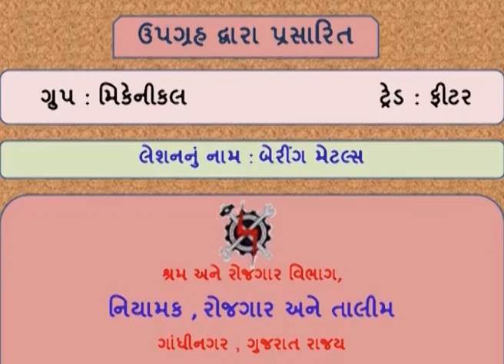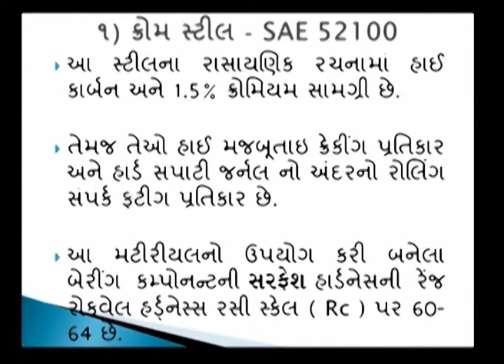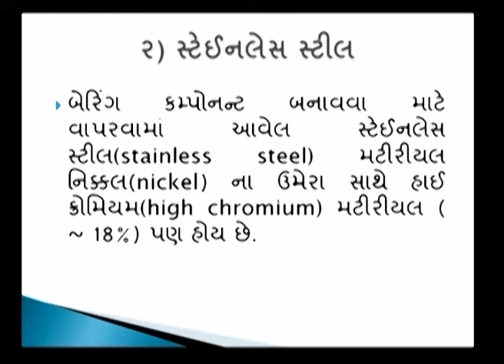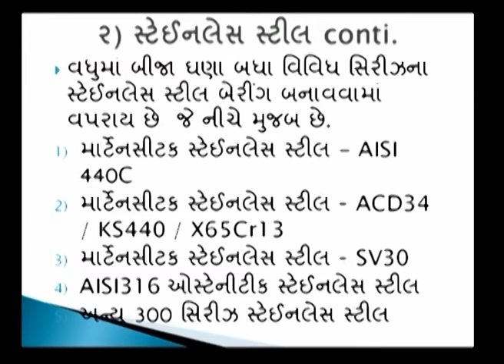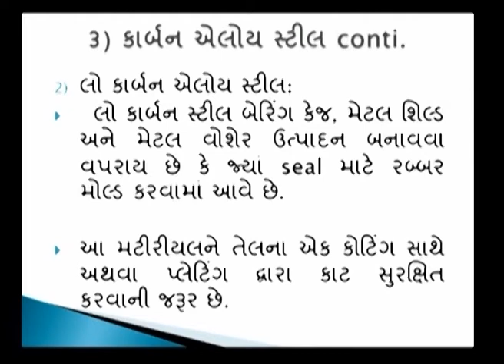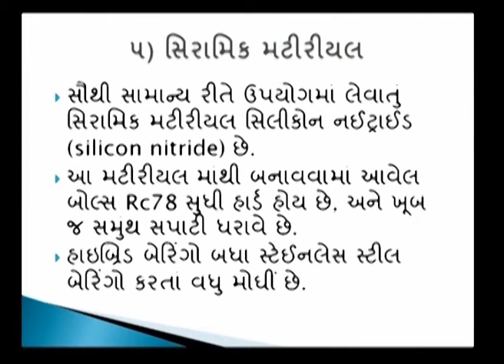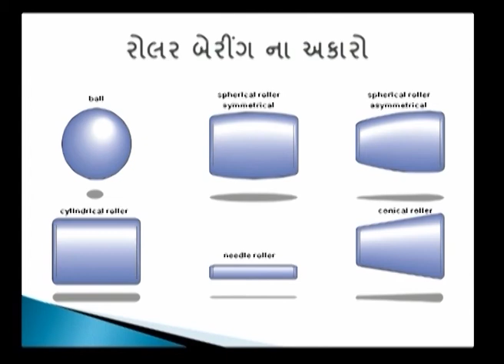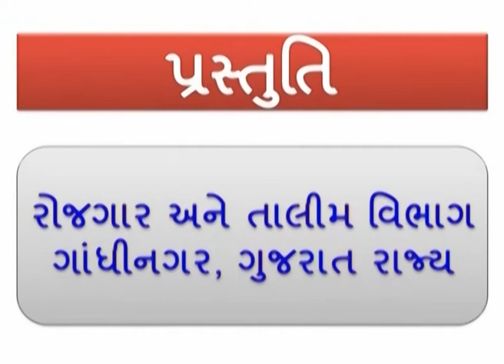FITTERS3L35 BEARING MATERIAL